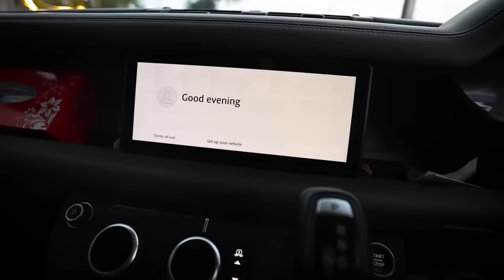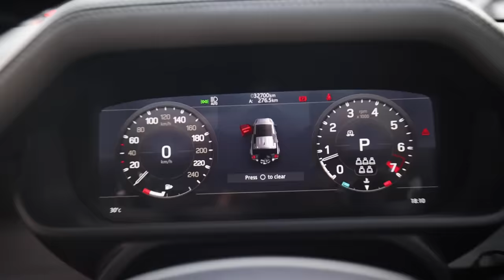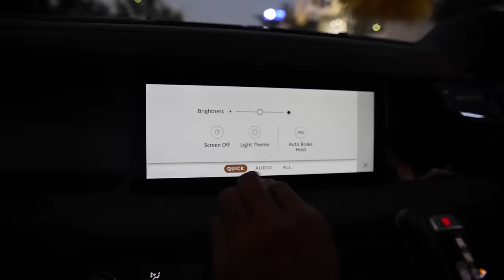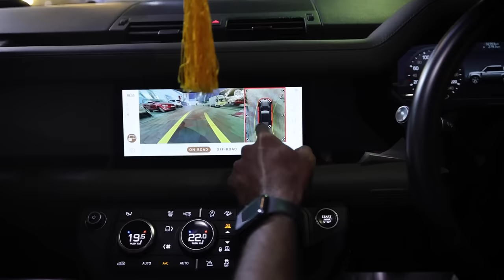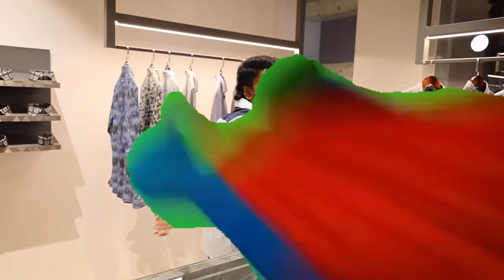Defender CEO in Chennai !! 1.3 Crore Muscled Beast Review - Parveen Luxury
Parveen Luxury

Join us for an exhilarating journey as we take the Defender out for a spin. This video is all about the thrill of the ride, a quick peek inside the car, and a laid-back chat with our CEO.